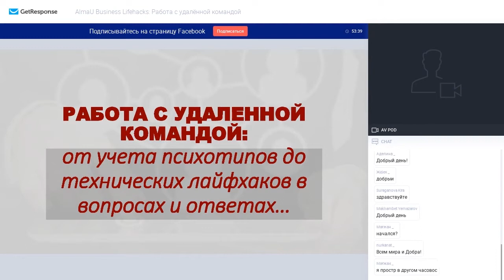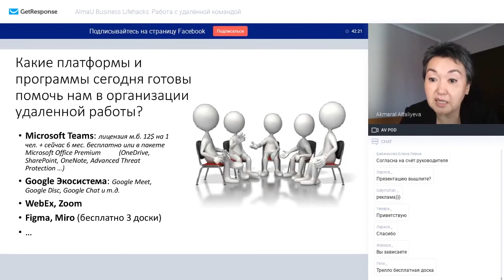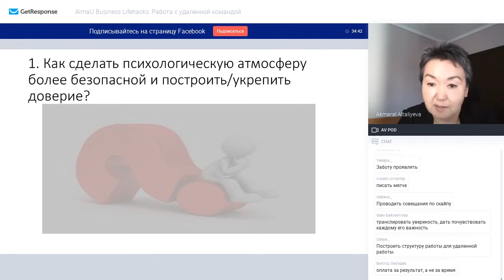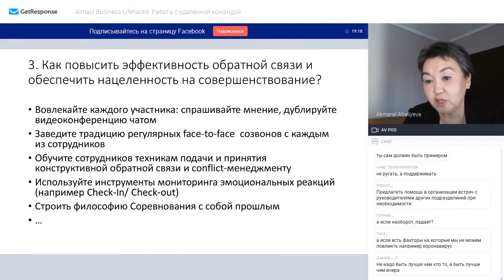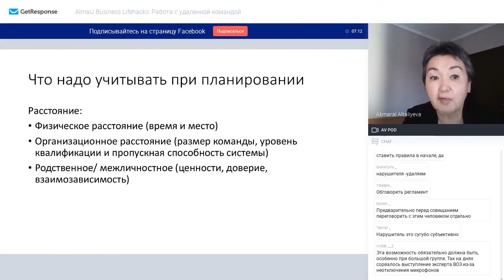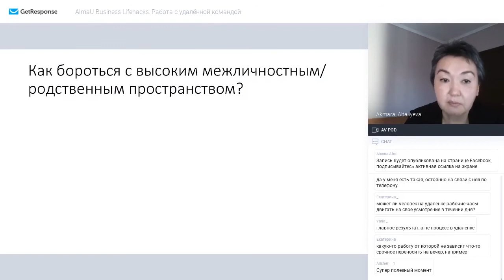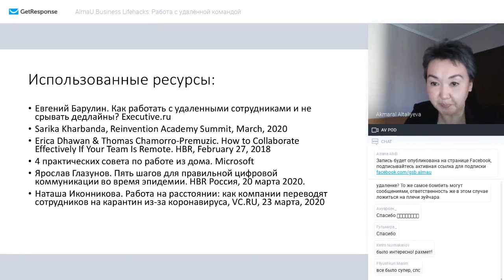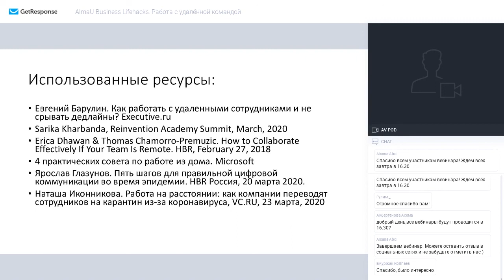AlmaU Business Lifehacks: Работа с удаленной командой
Работа с удалённой командой: от учета психотипов до технических лайфхаков - в вопросах и ответах

⭐Спикер: Алталиева Акмарал
- к.э.н., профессор ВШБ AlmaU
- 15+ лет опыта в удаленном режиме и с удаленными проектными группами,
- стипендиат программы Фулбрайт (США)
- сертифицированный тренер Института Кена Бланшара (США)
- консультант по организационному развитию